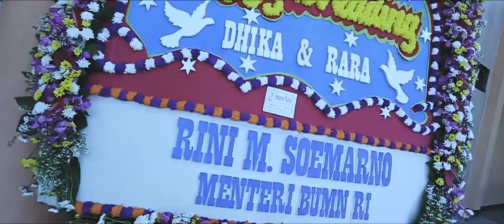Shot Project | Wedding Clip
Kategori: Video & Fotografi
Industri: Other
Deskripsi Pekerjaan: Wedding Clip